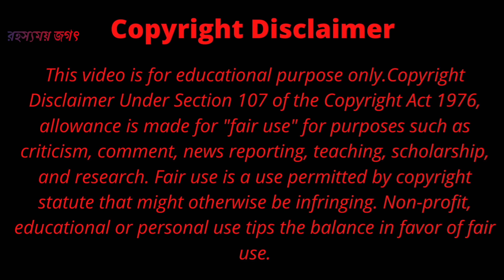Hungary In 4k || Budapest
Hello, friends welcome to Hungary in 4k video. This is the full video of Hungary along with Budapest in 4k ultra HD Resolution. Hope you will like this video of Hungary of 4k video.